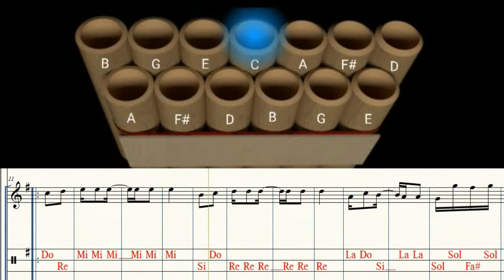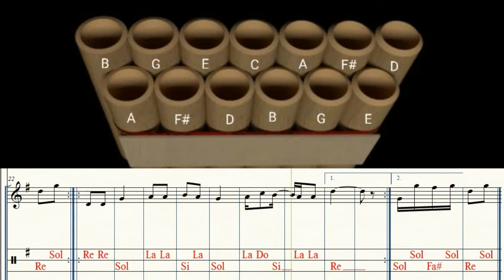ORUREÑA PRETENCIOSA- Sikureada- (Tutorial para Zampoña)